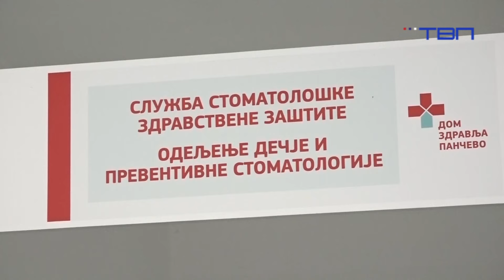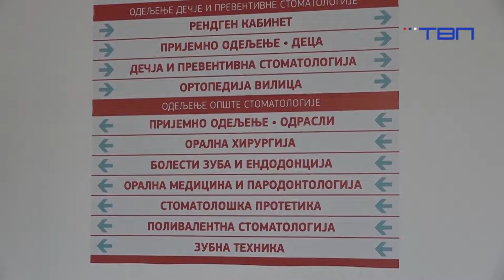dr Tihomir Mrenović, gost emisije "Buđenje uz TV Pančevo" 04.07.2024 - TV Pančevo